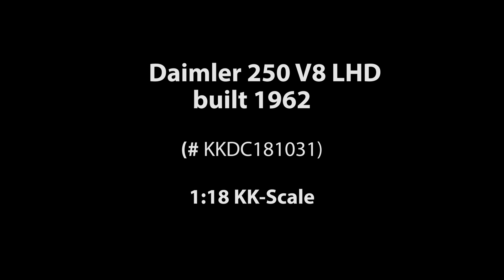ck-modelcars-video: Daimler 250 V8 LHD Baujahr 1962 schwarz 1:18 KK-Scale